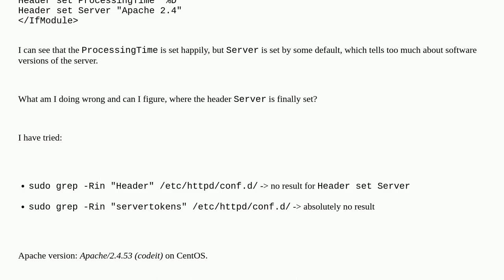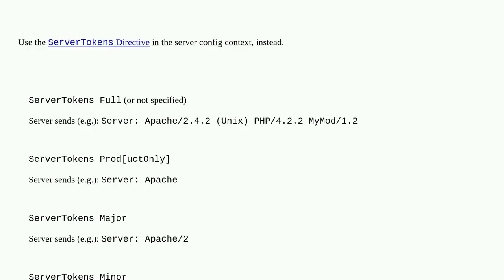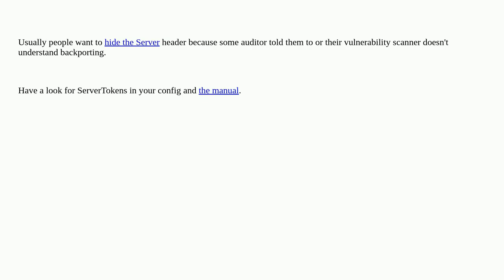Apache/httpd 'Header set Server' is ignored/overridden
A special thanks goes out to the community

  http-headers apache-2.4